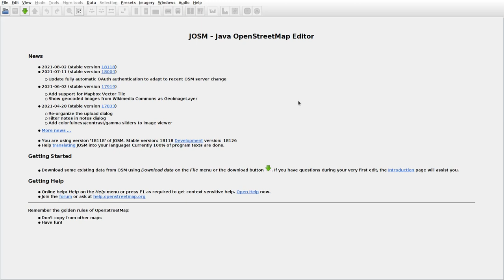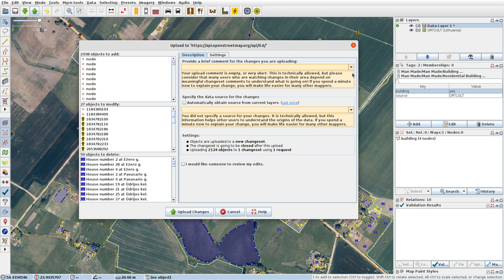JOSMrec0820 2021 08 07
Lithuania. Butrimiškiai, Daugirdėliai. Tracing buildings (mainly) in JOSM for openstreetmap.